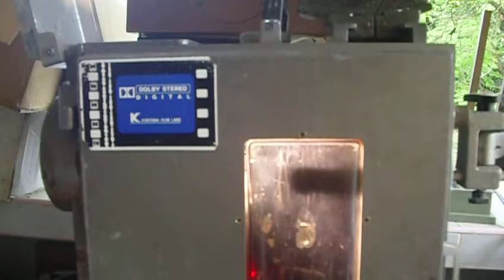YAMAKIWA ของ วินัย 2